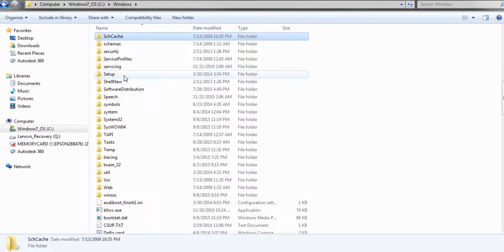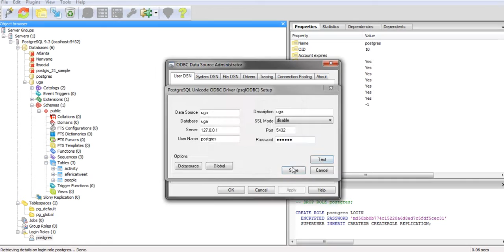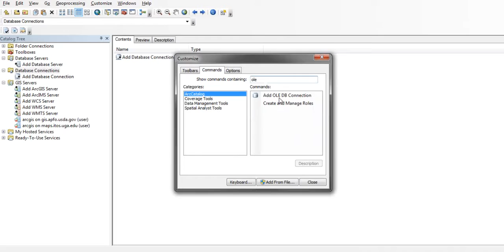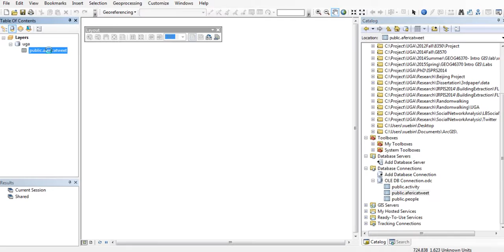Connect PostgreSQL to ArcGIS by using ODBC connection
Establish an ODBC connection in Windows and connect Postgre database to ArcGIS